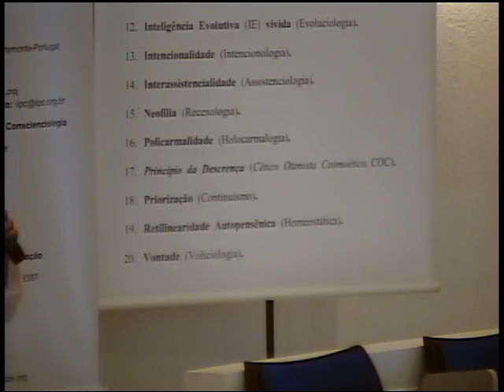Tertúlia 1228 - Trânsito consciencial (Evoluciologia)